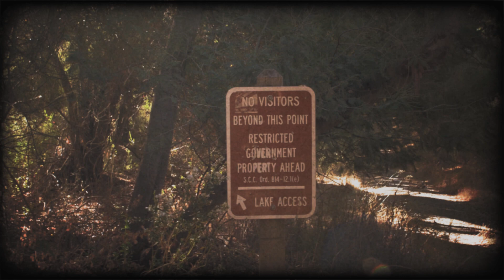App Se Arz e Mulakaat | Sanwal Esakhelvi | Romantic | Electronic | Ghazal | Valentines Day Special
Song           : App Se Arz-E-Mulakaat
Singer         : Sanwal Esakhelvi
Lyrics          : Saif Uddin Saif
Composer : Sanwal Esakhelvi

Sanwal Esakhelvi